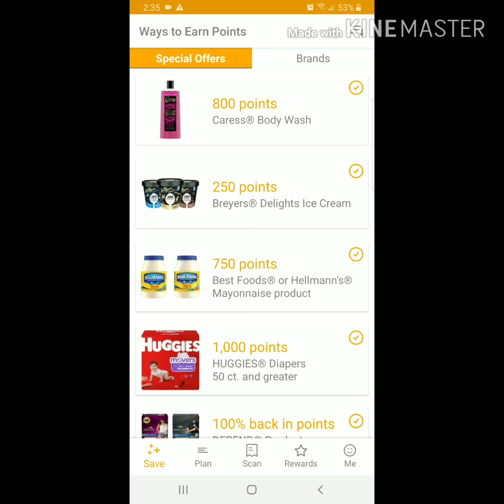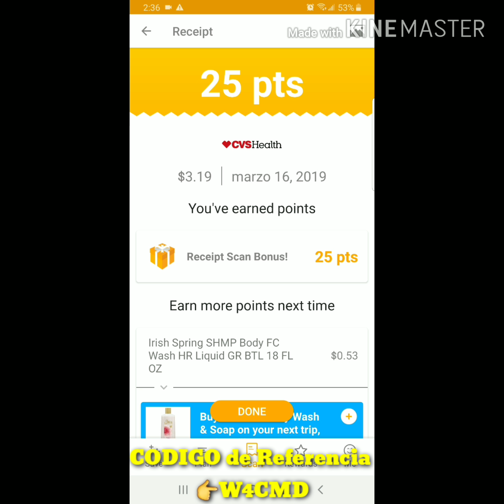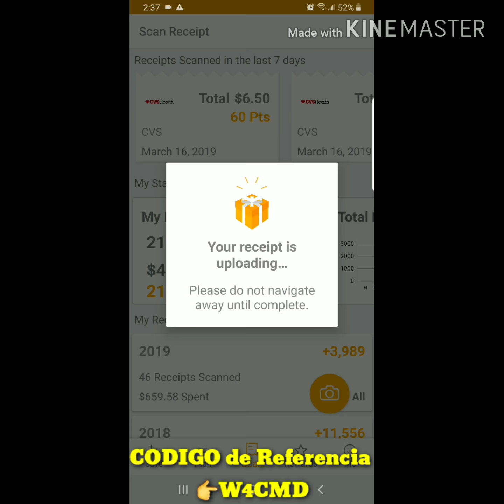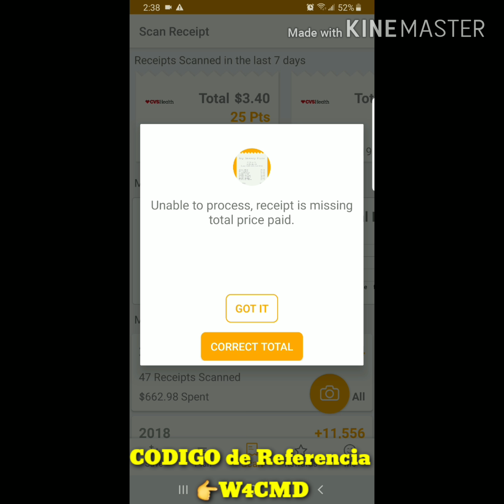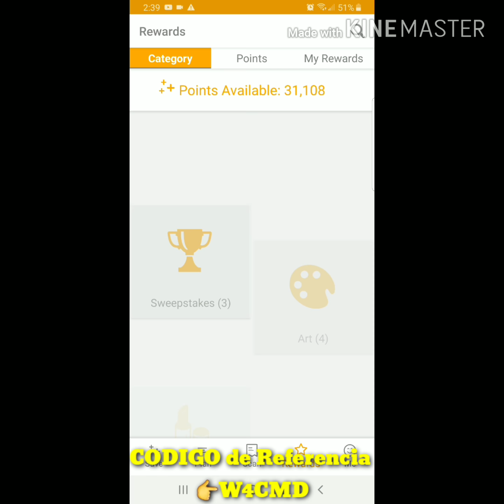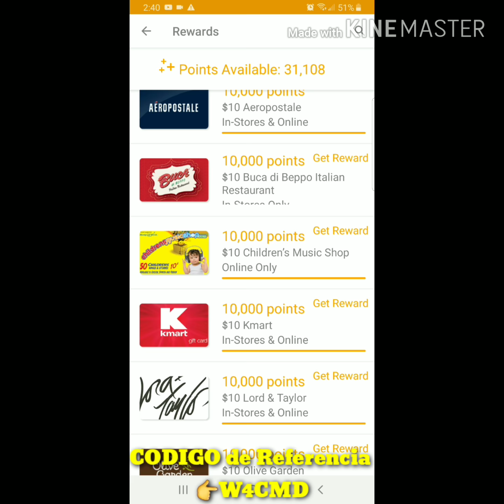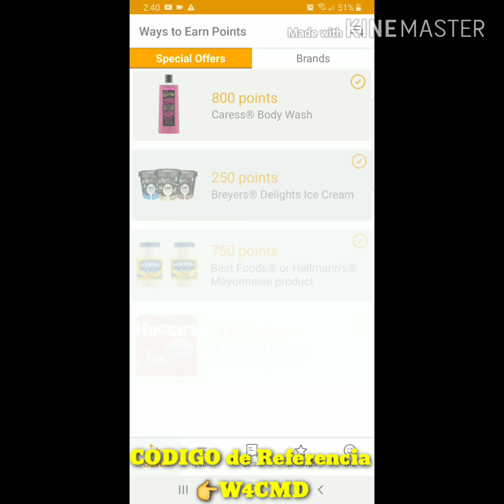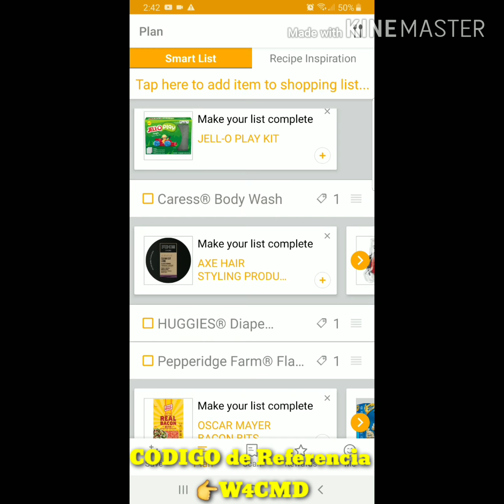Tarjetas de Regalo gratis!! ❤con fetch Rewards